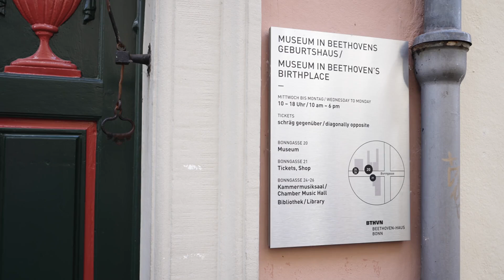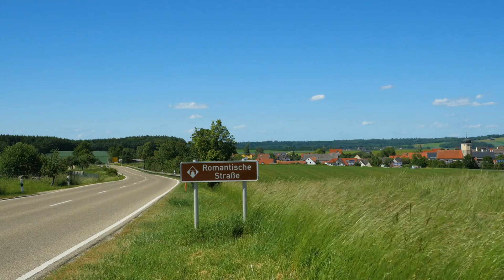8 Best Places in Germany to Visit in Spring | Spring Destinations in Germany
8 Best Places in Germany to Visit in Spring | Spring Destinations in Germany
In this Video we uncover the 8 Best Places in Germany to Visit in Spring. Get ready to embark on a virtual adventure to the best Spring Destinations in Germany. From beautiful villages to stunning bustling natural beauty, our list of the Best Places to visit in Spring in Germany is full of charming beauty.
So go on and choose the perfect Spring Destination in Germany for your next trip!
Timecodes
0:00 Germany in Spring
0:32 Middle Rhine Valley
1:35 Bavarian Alps
2:45 Bonn
4:05 Baltic Sea Coast
4:56 Black Forest
5:58 Eifel Region
7:05 Romantic Road
8:15 Outro